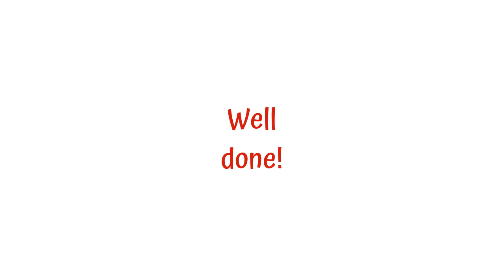🌹🌼💮 𝓕𝓛𝓞𝓦𝓔𝓡𝓢 by 𝓜𝓲𝓵𝓮𝔂 𝐂𝔂𝓻𝓾𝓼.Lesson 2-2. 🅵🅰🆂🆃🅴🆁. Violin FB🎻𝓢𝓲𝓷𝓰, 𝓒𝓵𝓪𝓹, 𝕯𝓪𝓷𝓬𝓮💃🕺, 𝓟𝓵𝓪𝔂👍 💞 🤘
𝑭𝑳𝑶𝑾𝑬𝑹𝑺 - GLOBAL SENSATION 🌹 🌼 💮 by 𝓜𝓲𝓵𝓮𝔂 𝐂𝔂𝓻𝓾𝓼, M. Pollack, G. Hein * Lesson 2-2. 𝐅𝐀𝐒𝐓𝐄𝐑. ANIMATED Live Violin FINGERBOARD🎻 TUTORIAL. 𝓢𝓱𝓻𝓲𝓵𝓵 𝐯𝐢𝐨𝐥𝐢𝐧 𝐬𝐨𝐮𝐧𝐝 in the 𝐑𝐞𝐟𝐫🅰𝐢𝐧. It is 𝓭𝓮𝓵𝓲𝓬𝓲𝓸𝓾𝓼𝓵𝔂 𝓛𝓤𝓢𝓒𝑰𝓞𝓤𝓢!
Finding the metallic undertone in vocals is nearly impossible, so relish the Miracle 💖 in this violin cover!

To the music fans discussing Bruno Mars & Miley Cyrus versions of the song:

We think that in 10 years, Bruno's song 'When I Was Your Man' did not reach the Flowers' acclaim of a few months. 𝑭𝒐𝒓 𝒗𝒊𝒐𝒍𝒊𝒏 𝒄𝒐𝒗𝒆𝒓𝒔, 𝒍𝒚𝒓𝒊𝒄𝒔 𝒂𝒓𝒆 𝒏𝒐𝒕 𝒆𝒔𝒔𝒆𝒏𝒕𝒊𝒂𝒍. Thus learning to play the melody allows violinists to escape the debate. On the other hand 𝐜𝐡𝐢𝐥𝐝𝐫𝐞𝐧'𝐬 𝐜𝐡𝐨𝐢𝐫, 𝐏𝐒𝟐𝟐, chose to sing the Flowers, showing us 𝐰𝐡𝐞𝐫𝐞 𝐭𝐡𝐞 𝐫𝐞𝐚𝐥 𝐡𝐞𝐚𝐫𝐭 𝐢𝐬. Song, the most popular among choirs, is the best indicator of the song's fame.
The popularity of both songs is on the rise today, and that's what matters the most!

To learn the song, there are 2 lessons:

Lesson 1-2

Lesson 2-2